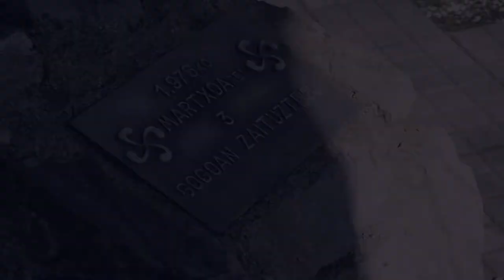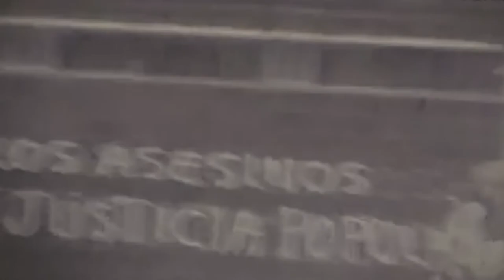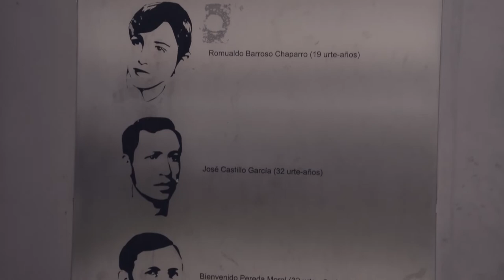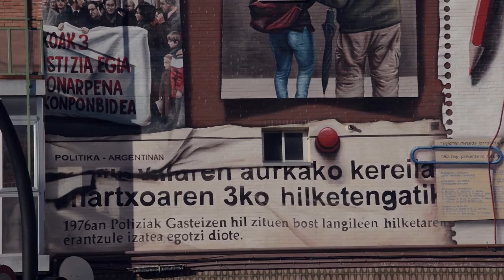Vitoria 3 de marzo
Se celebran 46 años de la masacre del 3 de marzo en el barrio Zaramaga, de Vitoria. La huelga fue secundada prácticamente por la totalidad de los trabajadores de Gasteiz. La Policía Armada procedió al desalojo de la iglesia San Francisco de Asís, donde había 4.000 obreros reunidos en asamblea, matando a 5 personas. Durante las protestas de días posteriores, hubo otras dos personas muertas, víctimas de la represión.